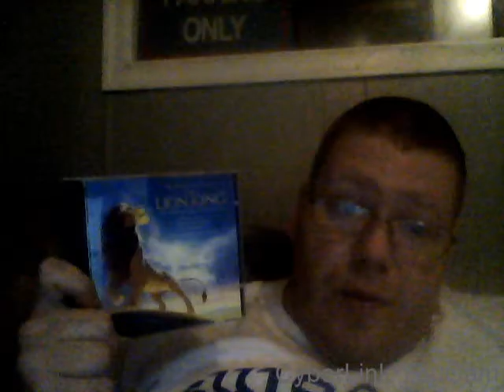On The Air: The Lion King Soundtrack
I review the Lion King soundtrack